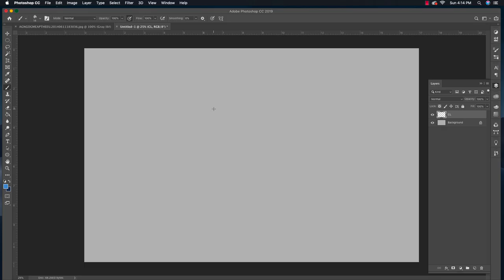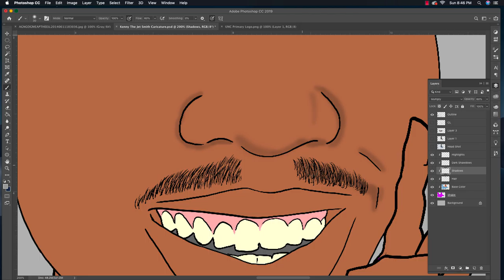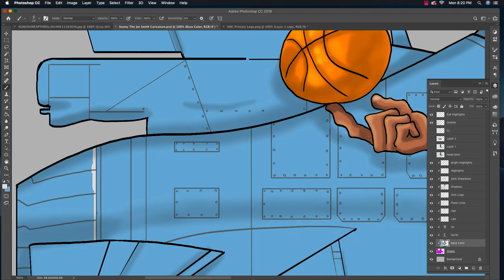Kenny The Jet Smith Caricature Speed Painting